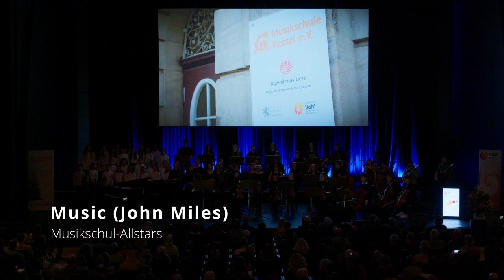Musikschule Kassel e.V. - Musikschul-Allstars spielen "Music" von John Miles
Kongresseröffnung des VdM am 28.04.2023 im Kongress Palais Kassel
Solistin: Marlene Stein
Musikalische Leitung: Uli Große
Chorleitung: Florian Brauer
Video: Dominik Scharf